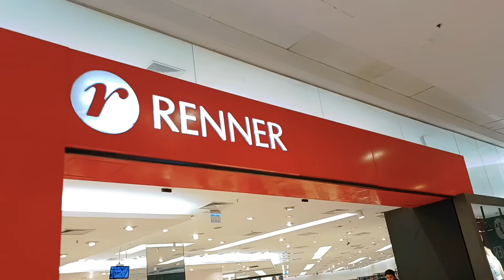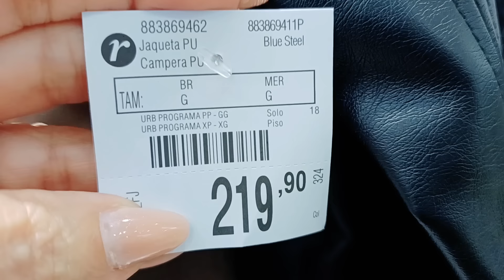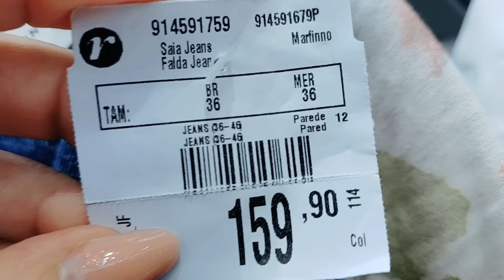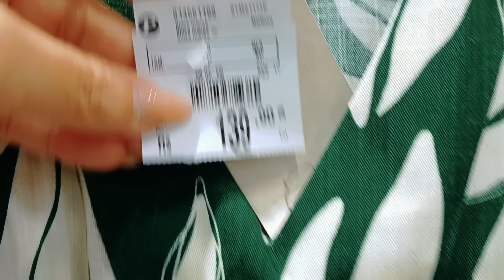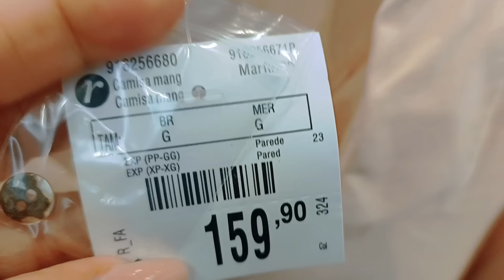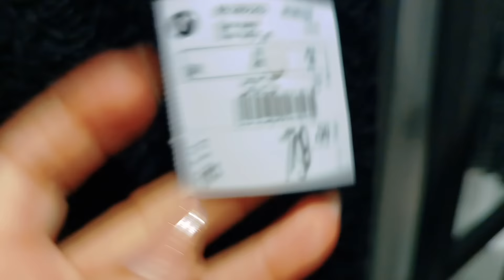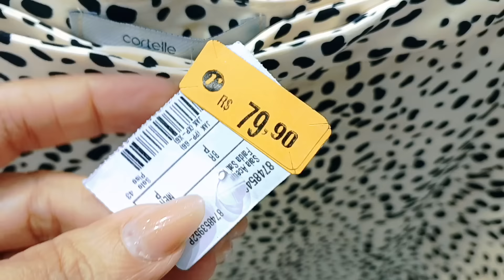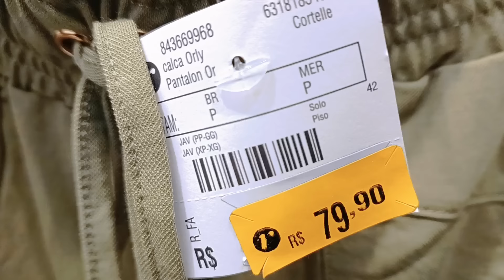TOUR NA RENNER COM VÁRIOS LOOKS E SAIAS E CALÇAS NA PROMO 20%OFF CUPOM ROSOARES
TOUR NA RENNER COM VÁRIOS LOOKS E SAIAS E CALÇAS  NA PROMO PARA VOCÊS ESPERO QUE VOCÊS GOSTEM.

DEIXE 👍